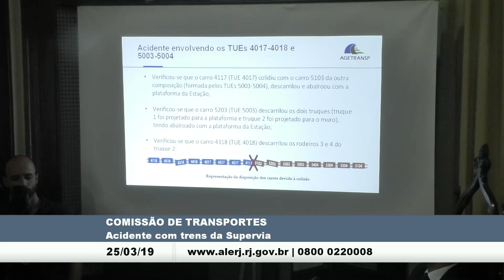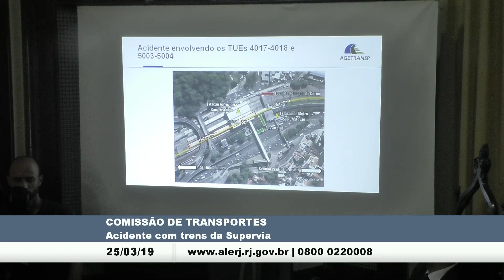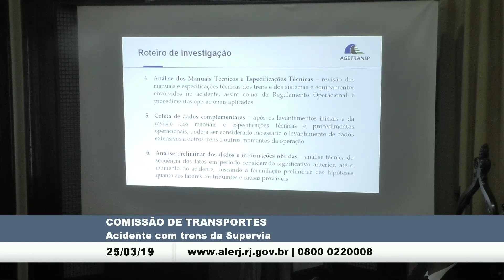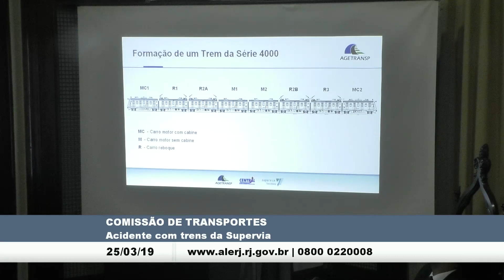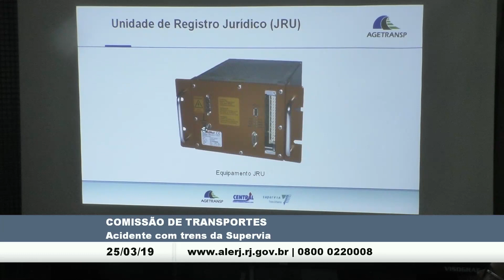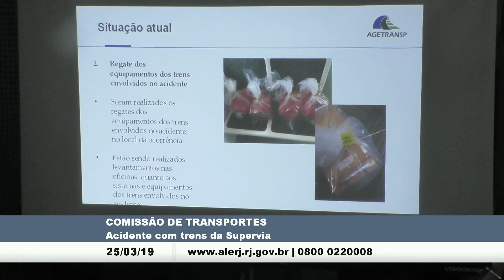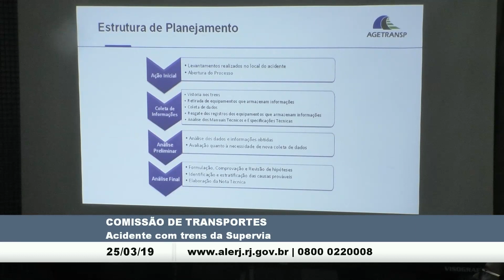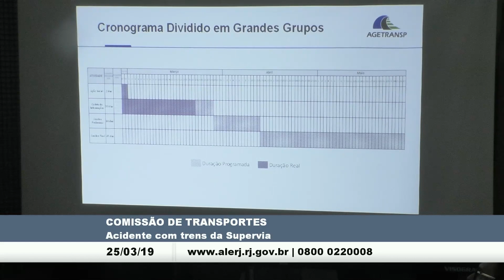AP 25/03/19 - Comissão Transportes - Acidentes Supervia